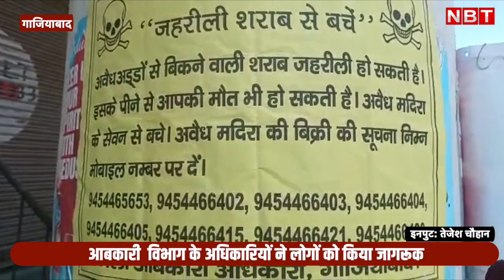Ghaziabad Excise Department की Spurious Liquor के खिलाफ छापेमारी-गिरफ्तारी से लेकर जागरूकता तक | NBT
Ghaziabad Excise Department की Spurious Liquor के खिलाफ छापेमारी-गिरफ्तारी से लेकर जागरूकता तक